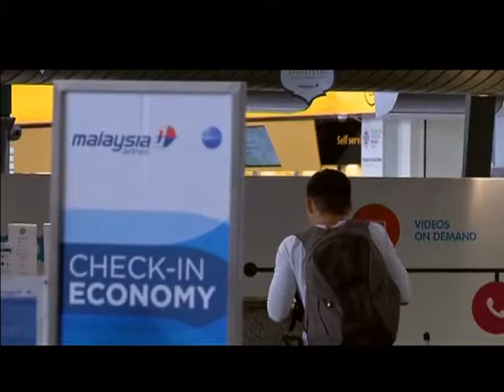SETOR AVIAÇÃO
Edição: 29/07/2014